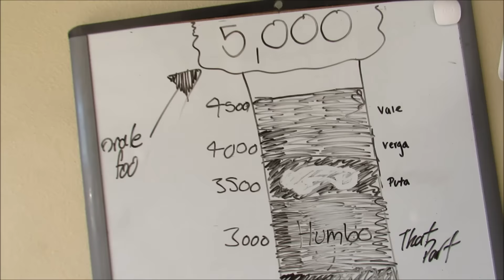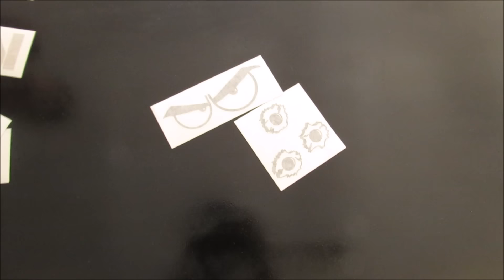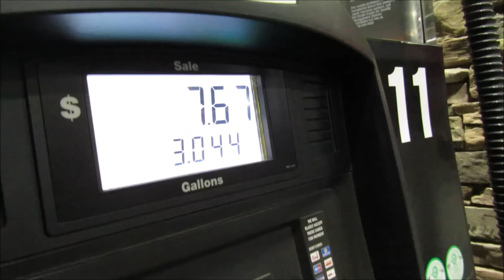S15 SILVIA AT LOCAL CAR MEET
Pouya - Get Buck (instrumental)

Snapchats: @andyeffsit & @g37david